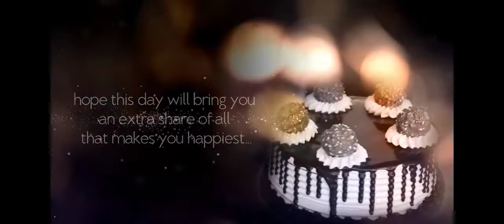LADIES NIGHT / BIRTHDAY CELEBRATION FOR TONYA VERNAE CAROL AND BARBARA